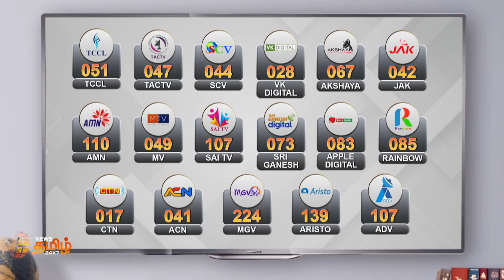சித்ரா மரண வழக்கு - ஜெயக்குமார் விளக்கம் | VJ Chitra Death Case | Jayakumar Press Meet